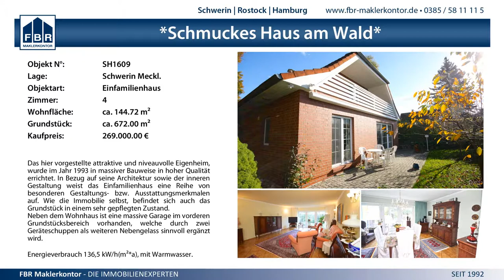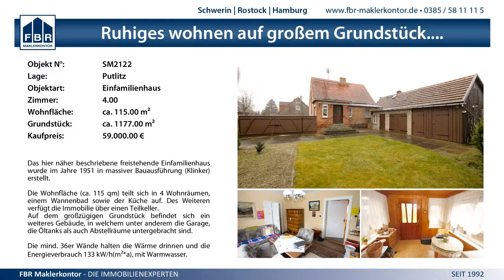3:1 Schweriner SC (GER) vs. Bursa BBSK (TUR) - 25.3.2015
CEV-Challange Cup Semi Final - 3:1 Schweriner SC (GER) vs. Bursa BBSK (TUR) - 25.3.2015